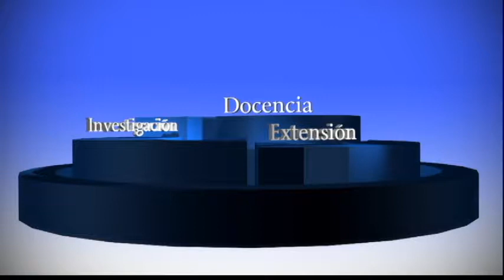Salón Donaldo Lozano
La División de Bienestar Universitario y Extensión Cultural inauguraron el nuevo salón de Bienestar «Donaldo Lozano Mena», ubicado en el edificio El Ático, calle 73 n.° 14-27, primer piso.Un homenaje al maestro Donaldo Lozano Mena quien se desempeña actualmente como profesor de danzas del Pacífico de la Universidad Pedagógica Nacional, y es uno de los principales gestores culturales y promotores del folclore chocoano.